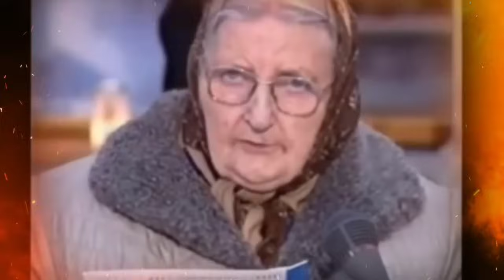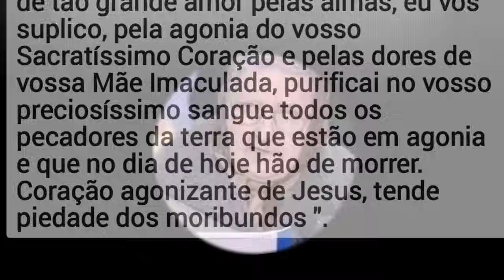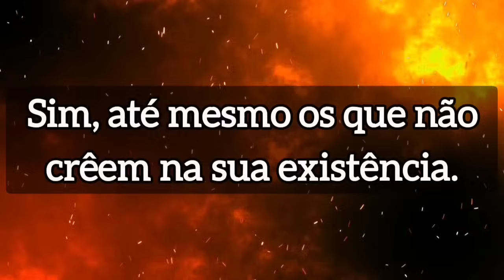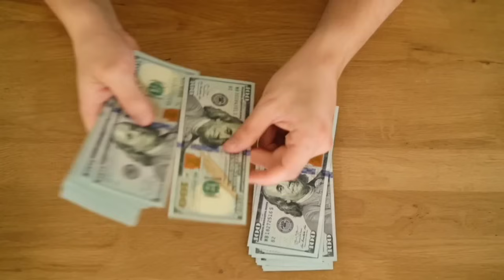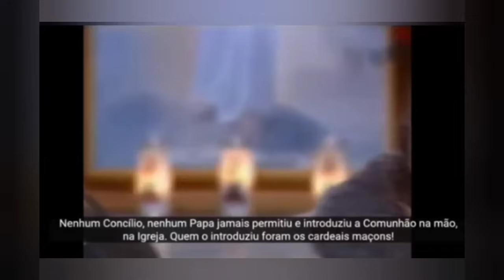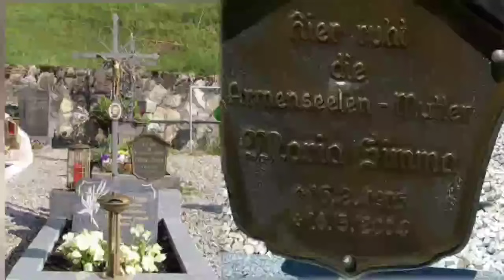FILME: MARIA SIMMA E AS ALMAS DO PURGATÓRIO.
Este lindo filme foi baseado no livro 'Maria Simma e as Almas do Purgatório' e numa das conferências de Maria Simma.
Nossos Agradecimentos à💐
*VANETE DIAS* que aceitou nosso convite para tirar umas fotos e assim representou no filme, uma ALMA  e a 'SENHORA S'.

❤DOAÇÃO:

💟Aceitamos DOAÇÃO💰: Se quiser ajudar nosso Canal, com qualquer valor, segue a Conta para Depósito:

👉Pix (CPF)
Ligia Marino Gimenes

👉Ou na conta da Caixa:
Ligia Marino Gimenes
Agência: 0404
Operação: 1288 poupança
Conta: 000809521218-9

Eterno Deus lhe pague 🙏